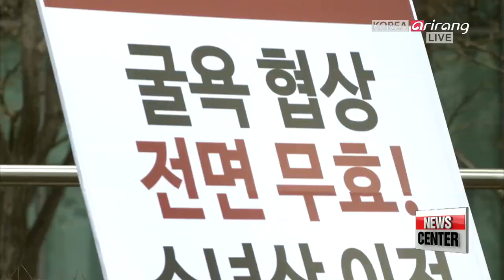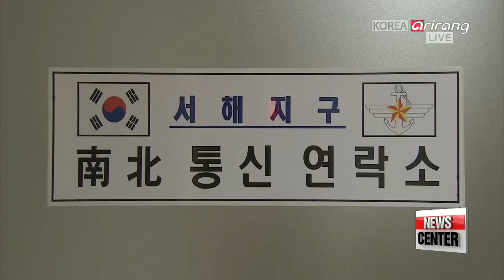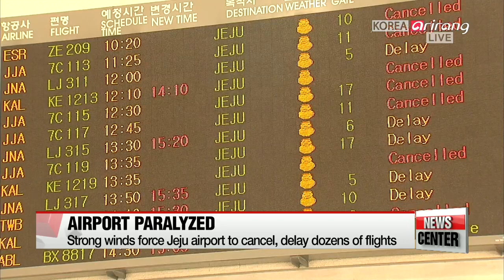[LIVE/NEWSCENTER] President Moon willing to sit down with North Korea's Kim Jong-un - 2018.01.10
▪ Pres. Moon's goal for 2018 to protect the people, improve livelihoods

▪ Pres. Moon says Japan needs to 'sincerely apologise' over wartime sex slavery issue

▪ Experts welcome freestyle press conference

▪ Two Koreas agree to keep holding talks to promote peace

▪ Inter-Korean military communication back on with communication lines restored

▪ Global economy to grow 3.1% in 2018: World Bank

▪ Special set of commemorative coins and banknotes for PyeongChang 2018 to be released

▪ Fierce winds and freezing temperatures hit southern regions